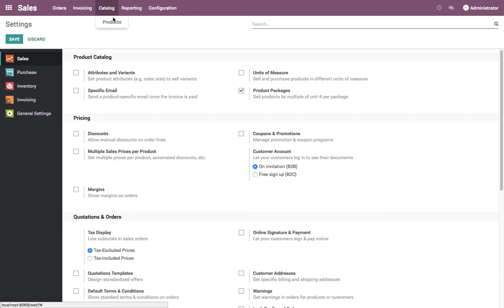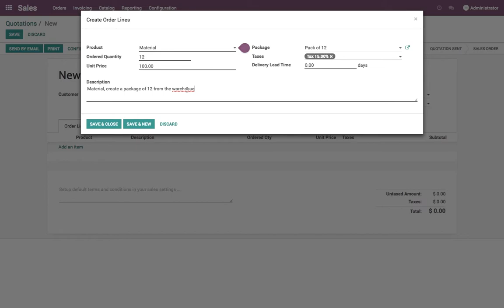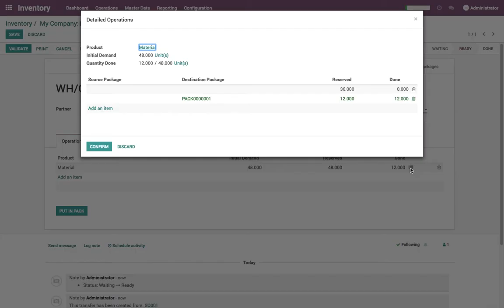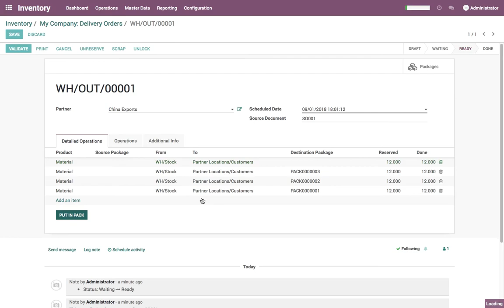Selling products by multiple of unit # per package